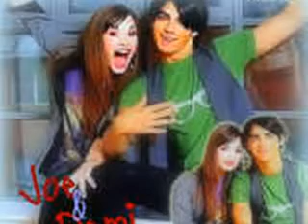[Pushin' Me Away] A Jemi and Nelena Story Ep. 9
Thanks for your comments guys :)
AJ: I love you
Joe: *surprised* Oh
AJ: *notices his uncomfortness**sad* I was expecting that also
Joe: huh?
AJ: you dont love me
Joe: but I...
AJ: no you love as a sister, a friend but not the way I love you
Joe: I..
AJ: I know you like Demi
Joe: of course I do! She's my friend
AJ: no you like her more than that and you know it
Joe: no
AJ: Joe...really whenever she's with Cody you look sad, crushed...c;mon just admit it plz
Joe: In the begining I truly did love you
AJ: but then you met her
Joe: yes
AJ: then why did you continue dating me
Joe: I guess I wanted my own life I wanted to be happy I wanted you to be happy I...
AJ: you found out Cody was dating Demi
Joe: yes but at that time I didn't realize I liked liked her when I did I wanted to forget about her
AJ: so basically you used me
Joe: No AJ I truly deeply care about you, honest
AJ: I know
Joe: No hard feelings???
AJ: *smiles* no hard feelings and Joe
Joe: yea
AJ: tell her
Joe: No she has her life I dont want to destroy her relationship and our friendship its nice you know
AJ: but you guys always argue
Joe: that's what makes it nice and amazing
AJ: *laughs and then sighs* Joe, you know how everyone knows Nick and selena like each other?
Joe: Yea but what does that have to do with this
AJ: Everything! you and demi are the same repeated story
Joe: that's not true demi does not like me
AJ: *sighs* I give up
Joe: *gets a phone call* sorry AJ
AJ: Its okay I guess this is goodbye
Joe: I guess
AJ: *kisses him on the cheek and leaves*
Joe: Im going to miss you, sis
*With Aly & Kevin*

*walking*
Aly: I cant believe you're leaving
Kevin: yea i know listen Aly
Aly:I know
Kevin: *confused* You know what?
Aly: That we are going to break up
Kevin: oh yea but...
Aly: I guess our realationship was already falling apart
Kevin: Unfortunately yes listen Aly have fun, date. enjoy life ok
Aly: Okay but you too i dont want us all awkward because of this
Kevin: *laughs* Ok
Aly: I have a feeling we're gonna be great friends
Kevin: Yea me too
*They hug*
*With Demi & Selena*

Demi: Selena you know Nick doesnt hate you
Selena:*crying* Then why didnt he say goodbye
Demi: Because he doesnt liek goodbyes you know what
Selena: *whimpering* chicken butt
Demi: Nooo
Selena: What?
Demi: You should go to the airport
Selena: NO!
Demi: Why?!
Selena: cuz if he didnt want to see me or any of you guys one last time why should i go
Demi: That's a good reason so Im not going to argue...
Selena: Thankyou
Demi:..but just in case you change your mind...
Selena: I-